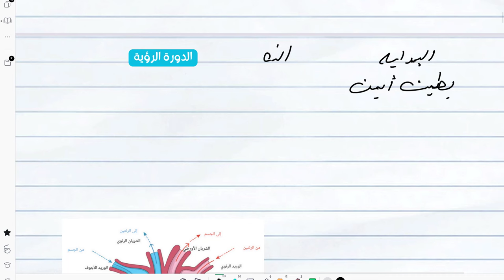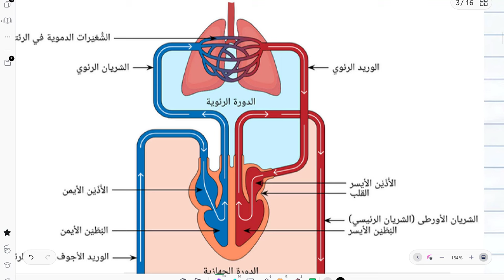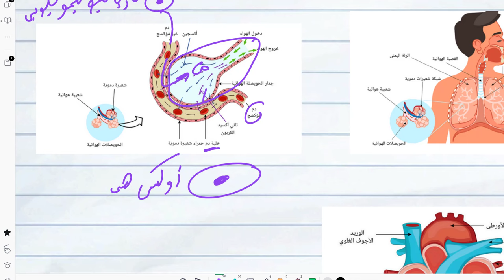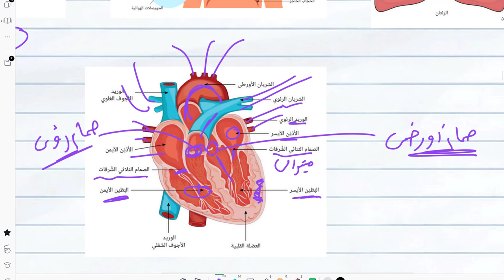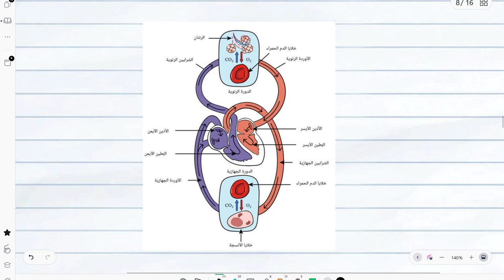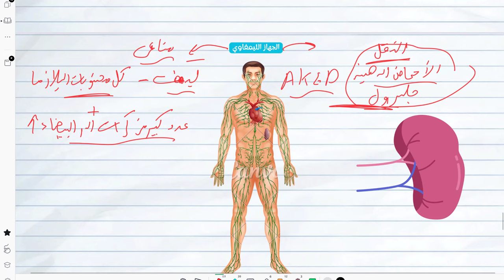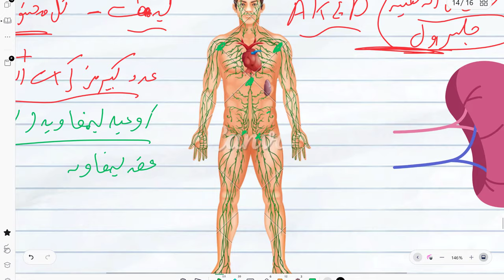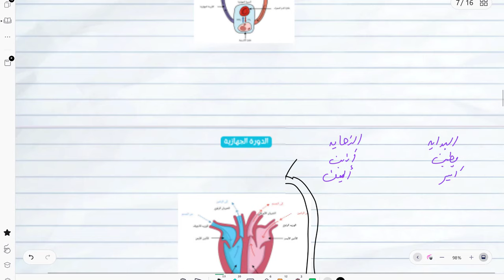شرح الدورة الدموية تابع النقل في الانسان احياء تانية ثانوي